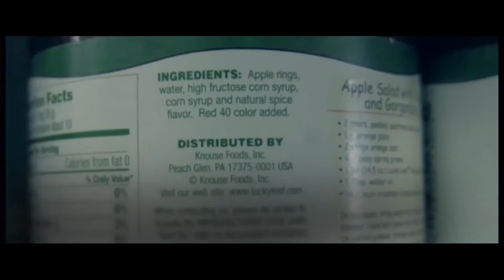Issues and Answers w/ Director of Forensic Services